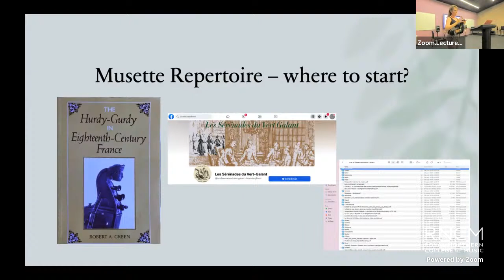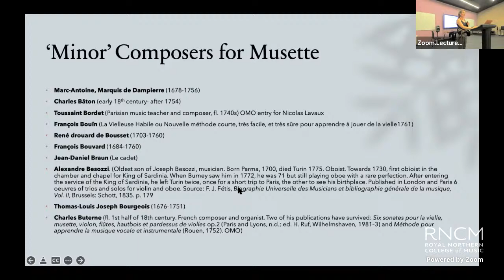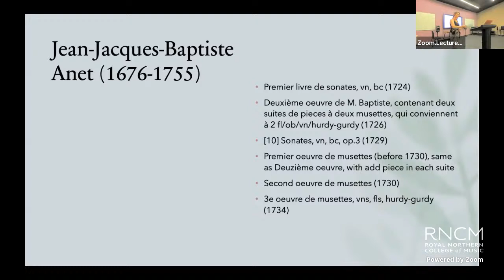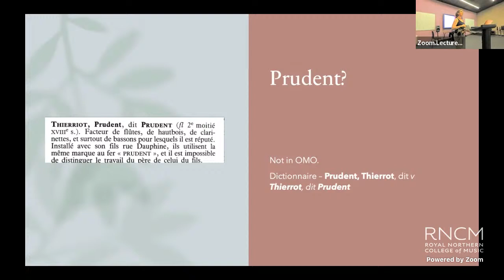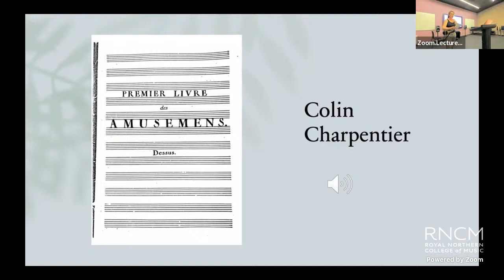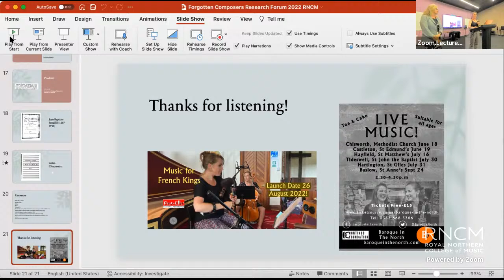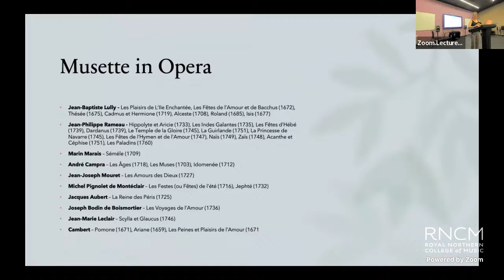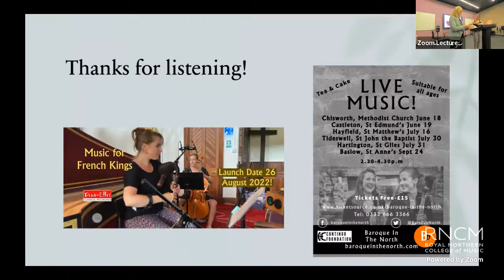Research Forum - Dr Amanda Babington (RNCM) - 15 June 2022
Researching Forgotten Composers

It is hard to imagine, today, that there are still composers – often very successful in their own time – about whom we know very little. Yet this is the case with many of the composers of works for Musette. Perhaps the obsolescence of the instrument itself (forgotten for over 200 years) contributed to this. And perhaps historical events – namely the French revolution – also played a part in the disappearance of the repertoire as well as the instrument. This presentation explores the process of uncovering information about these forgotten composers and their works.